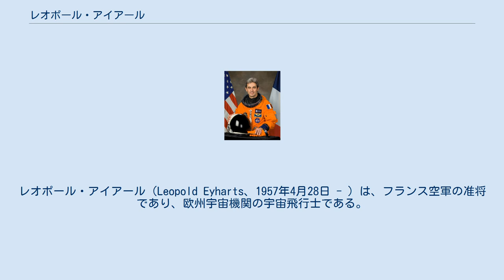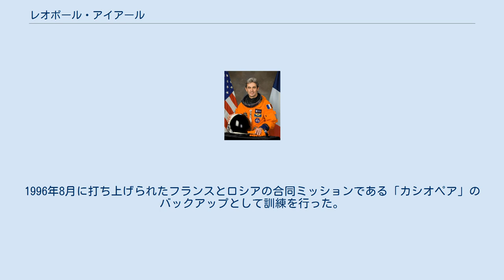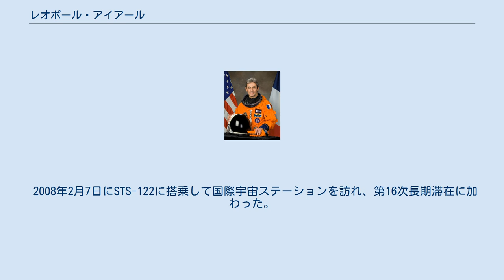レオポール・アイアール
レオポール・アイアール（Leopold Eyharts、1957年4月28日 - ）は、フランス空軍の准将であり、欧州宇宙機関の宇宙飛行士である。
英語読みだとレオポルド・アイハーツと発音。
フランス語読みではエヤルツと発音。
 アイアールは1957年4月28日にピレネー＝アトランティック県ビアリッツで生まれた。
1979年にサロン＝ド＝プロヴァンスの空軍士官学校で工学の学位を取った。
 アイアールは1977年に空軍士官学校に入学し、1979年に航空工学の学位を取って卒業した。
1980年に戦闘機パイロットになり、イストル空軍基地のジャギュア部隊に配属された。
1985年にサン＝ディジエ空軍基地の中佐となった。
 1988年、彼はフランステストパイロット学校を卒業し、テストパイロットとなってパリ近郊のブレティニー飛行テストセンターに配属された。
彼はそこでミラージュ2000、アルファジェット、ミラージュIII、シュド・カラベル、C-160等の軍用機や民間航空機の飛行試験やレーダー、装置の試験を行った。
 彼は40種類の異なった飛行機に乗って3500時間以上の飛行を行った。
また1度の緊急脱出を含め、21度のパラシュートを行った。
 1990年、アイアールはフランス国立宇宙研究センター（CNES）によって宇宙飛行士に選ばれ、トゥールーズでエルメスの運用に携わった。
 彼はCNESがパラボリックフライトによる微少重力実験空間を提供するプログラムで、カラベルの実験機のテスト飛行等を行った。
 1992年、アイアールは2度目の欧州宇宙機関の宇宙飛行士選考に参加した。
同年末、彼はモスクワで行われた、ESAによるロシアのブランの訓練の評価に参加し、そこでTu-154のシミュレータに乗った。
 また彼は、モスクワのスターシティで行われた2度の短期宇宙飛行訓練コース（1991年に6週間、1993年に2週間）に参加した。
 1994年、彼はカラベルのパラボリックフライトの責任者となり、1995年にはエアバスA300を操縦した。
 1995年1月からは宇宙飛行士として常勤の訓練を始めた。
1996年8月に打ち上げられたフランスとロシアの合同ミッションである「カシオペア」のバックアップとして訓練を行った。
 彼はこの次のCNESのミッションである「ペガサス」の乗組員になり、1998年2月にミールを訪れた。
3週間のミッションで、彼は医学、神経科学、生物学、流体物理学等の様々な実験を行った。
初めての宇宙飛行で、彼は20日と18時間20分を宇宙で過ごした。
 1998年8月、アイアールは欧州宇宙機関からアメリカ航空宇宙局のジョンソン宇宙センターに派遣された。
1998年からNASAの宇宙飛行士候補の訓練を受けた。
 2008年2月7日にSTS-122に搭乗して国際宇宙ステーションを訪れ、第16次長期滞在に加わった。
彼はコロンバスの組立て作業を行い、2008年3月にSTS-123で地球に帰還した。